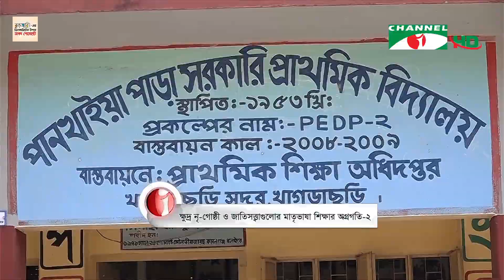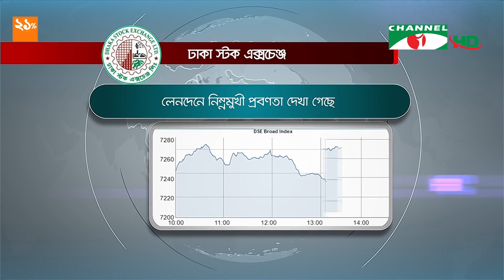চ্যানেল আই সন্ধ্যা ৭ টার সংবাদ | Channel i News 7 pm | 06 February, 2023